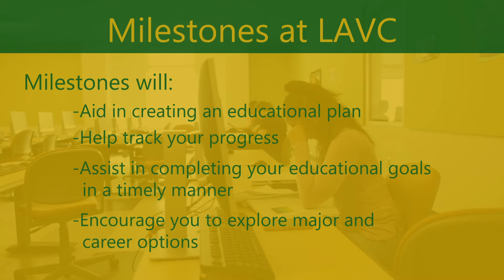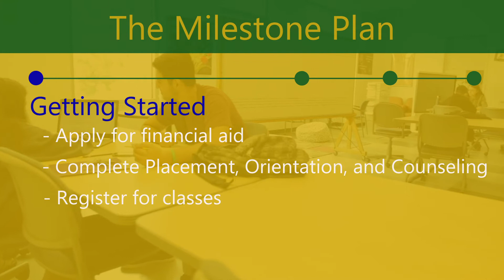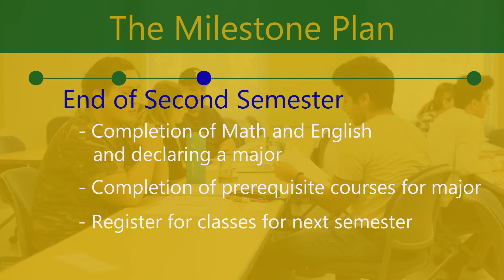LAVC Milestones Planning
Learn how the Los Angeles Valley College's Student Milestone Plan can help you stay on track and achieve your academic goals.